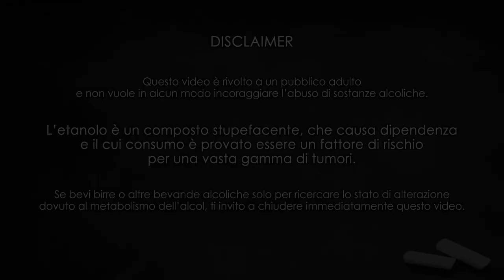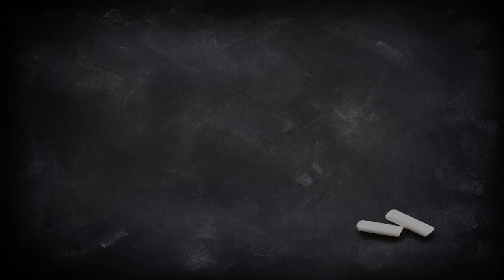SKAL! GOSExy, una Gose italiana made in Südtirol - Degustazione #72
Le Gose sono birre tedesche caratterizzate principalmente da una spiccata sapidità, una leggera acidità e aromi speziati. Questa "GOSExy" del birrificio italiano Batzen Brau di Bolzano ne è un perfetto esempio.